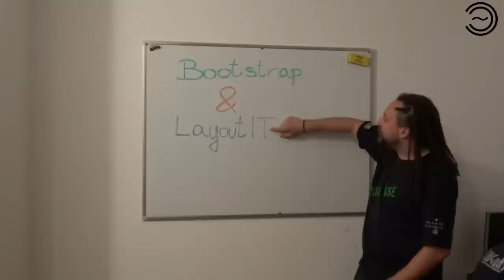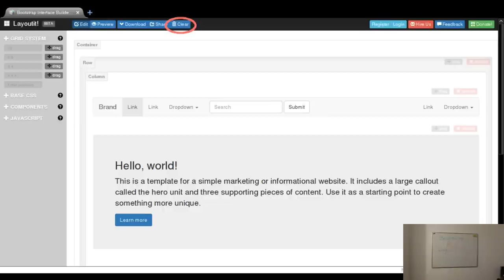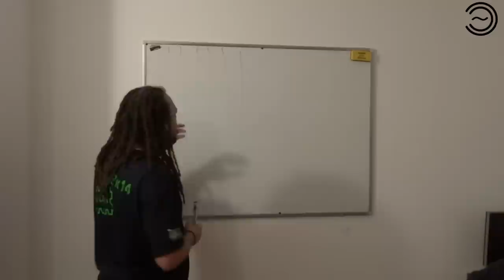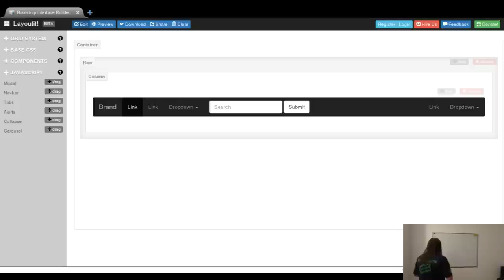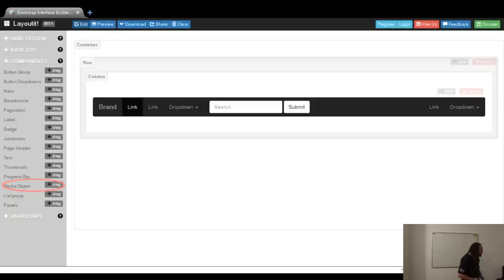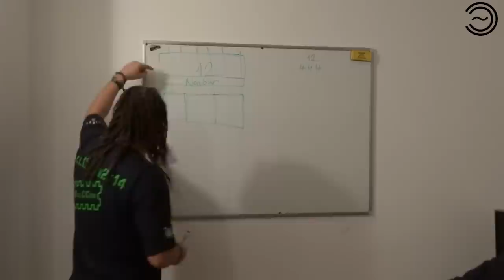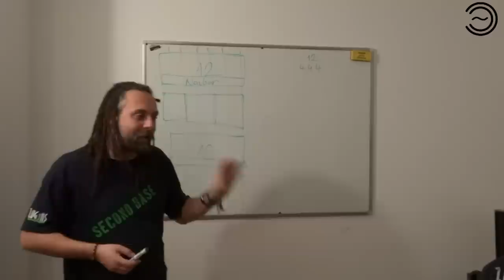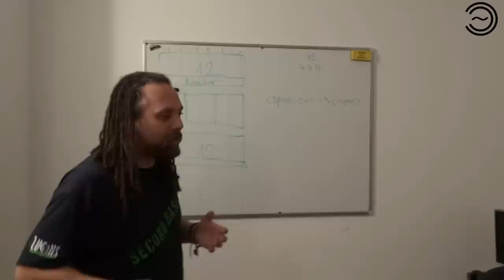Razvoj WEB aplikacija 0x03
Uvod u razvoj WEB aplikacija sa LayoutIT i Bootstrap CSS